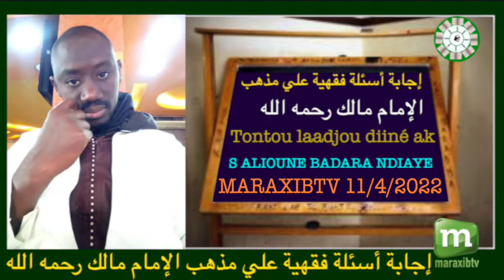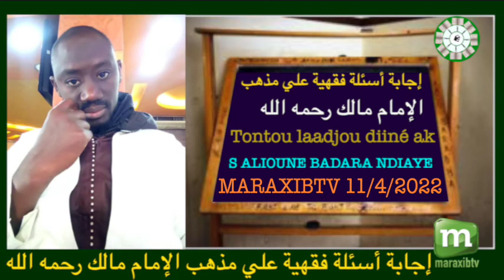N13 TONTOU LAADJOU DIINE AK S ALIOUNE BADARA NDIAYE TOUBA 2022